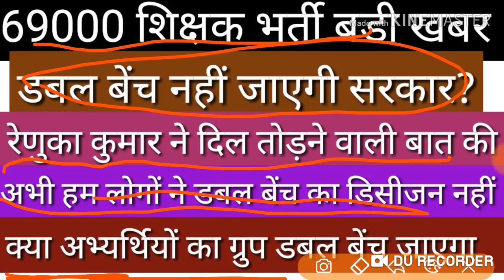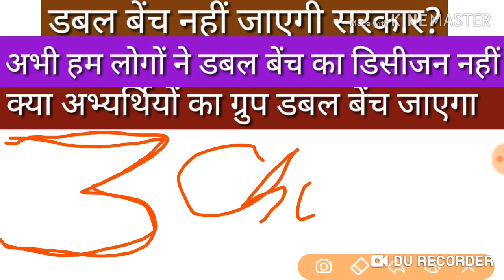69000 shikshak bharti big update latest news renuka kumar said